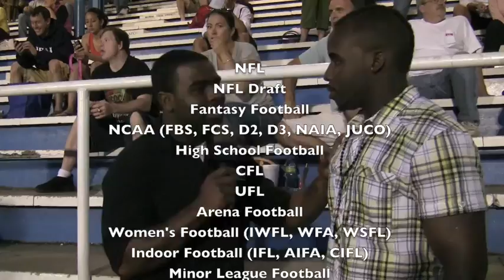Football Gameplan's 2010 NCAA FCS Week 1 Predictions (Lamar at McNeese State)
FCS Week 1 Preview -

Lamar at McNeese State